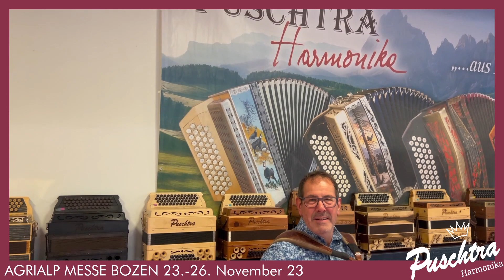PUSCHTRA HARMONIKA AGRIALP MESSE 2023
Harmonika mieten:
3 - Reihige = 300€ und 4 - Reihige = 400€ für 6 Monate